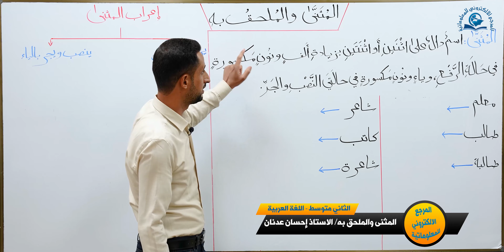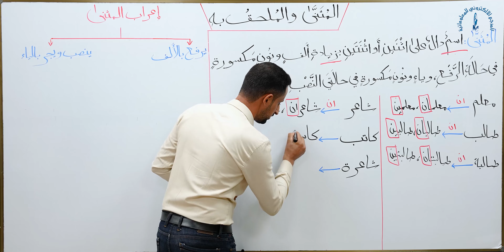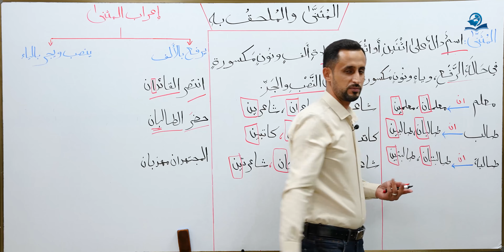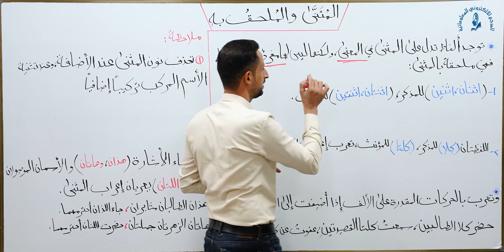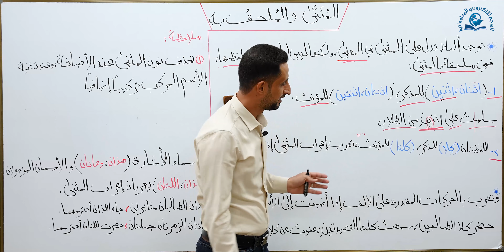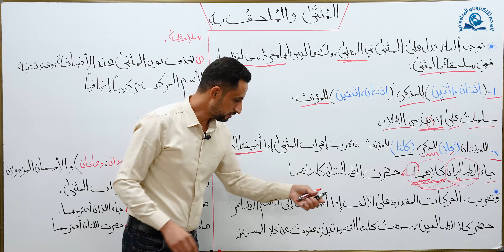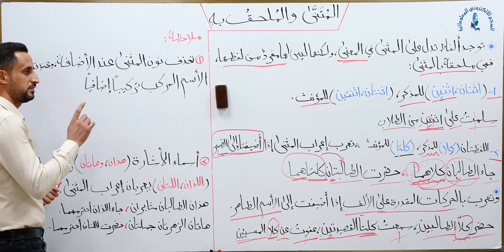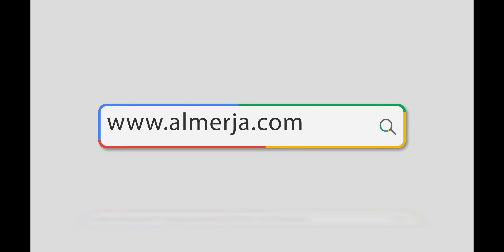مادة اللغة العربية للصف الثاني متوسط : المثنى والملحق به